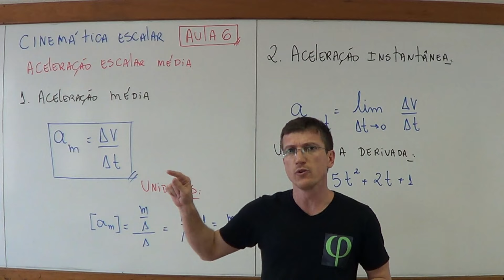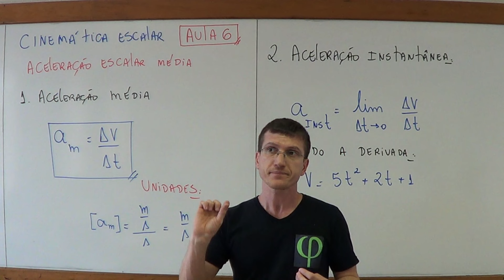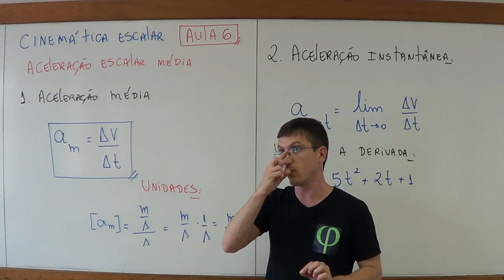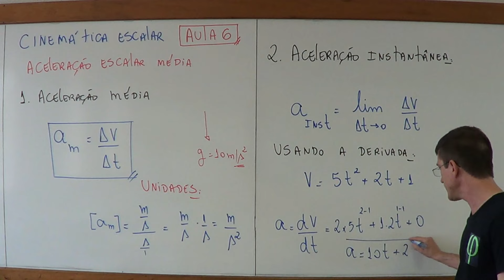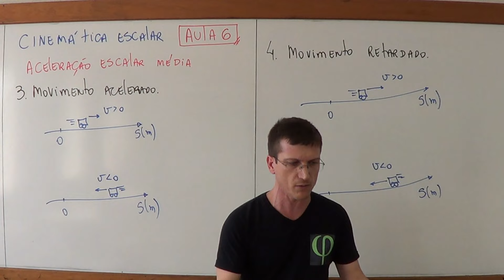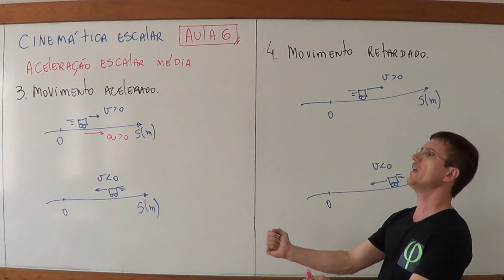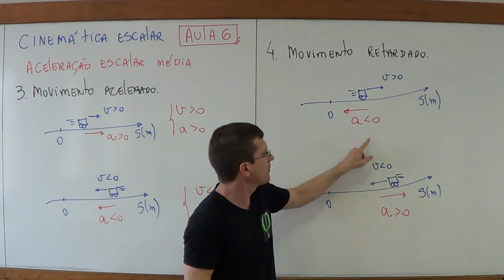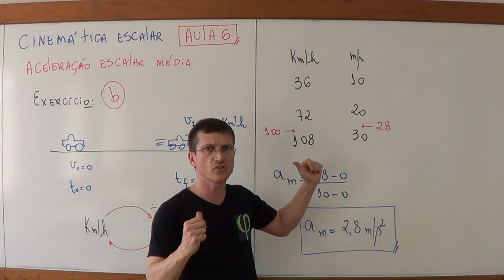Aceleração Média - Cinemática Escalar - Aula 6 - Prof. Marcelo Boaro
Acesse a PLATAFORMA A mais completa plataforma de ensino de Física.
Abç e fiquem com Deus.
Deixo abaixo os links!

Este é o vídeo da 6ª aula de CINEMÁTICA do Prof. Marcelo Boaro. Neste vídeo eu discuto o conceito de Aceleração Média e de Aceleração Instantânea, além de apresentar as definições de movimento acelerado e retardado.